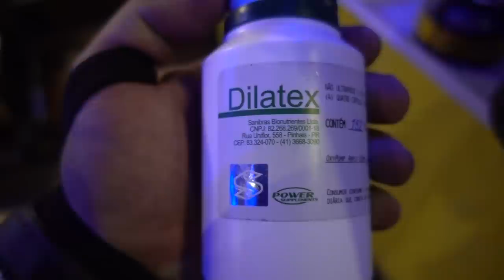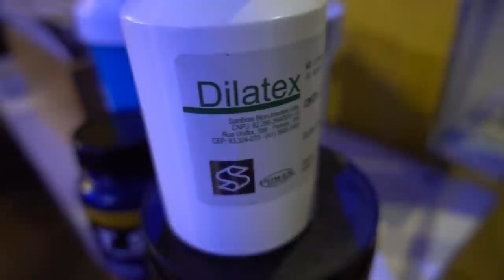GANHEI UM POTE MÁGICO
CUPOM TOGURO

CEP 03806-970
SÃO PAULO